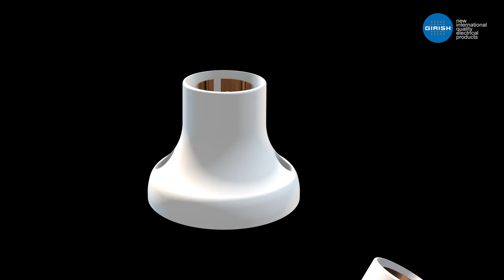BATTEN & ANGLE HOLDER by GIRISH SWITCHES